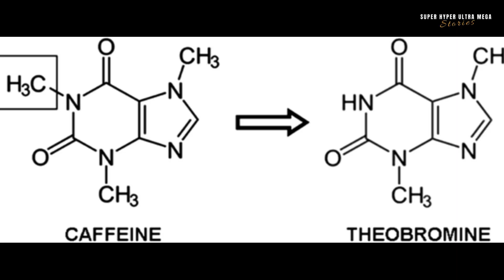The Exorcist of Boxer Dog Sophia and the Danger of Chocolate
In this story, we recount the frightening experience of Sophia the Boxer Dog, who consumed over a kilogram of gift chocolate during Christmas, resulting in a near-death encounter with theobromine poisoning. We'll show you how the animal hospital staff made her resemble a scene from "The Exorcist" as they fought to save her life. We'll also explain why chocolate is toxic to pets and the symptoms to watch for. Join us for this cautionary tale to ensure your furry friends stay safe from the dangers of chocolate.